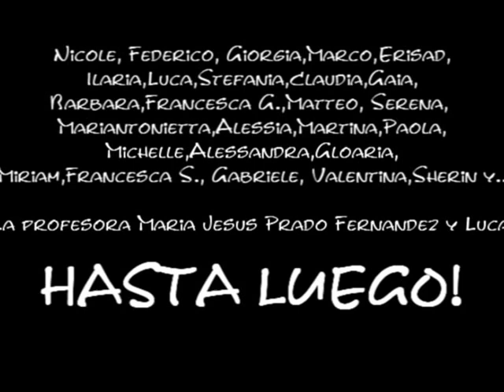Lollipop/ DULCES ITALIANOS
Erasmo Da Rotterdam